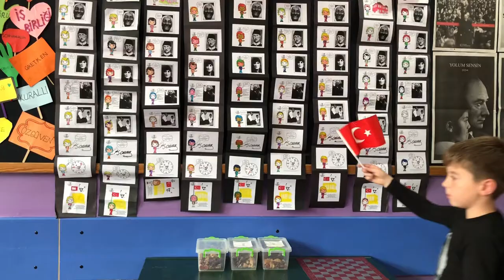"İzindeyiz Yüce Atam" Şarkısı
Necdet Calp İlkokulu 3/F sınıfı
Bir müzik dersi...